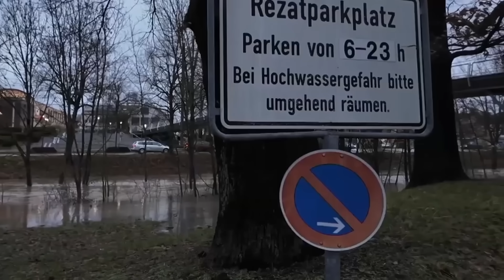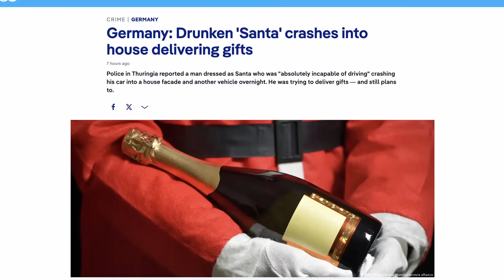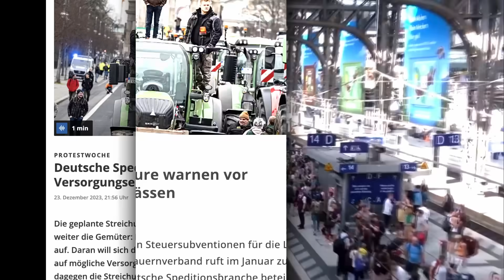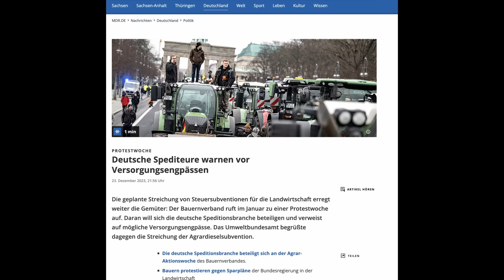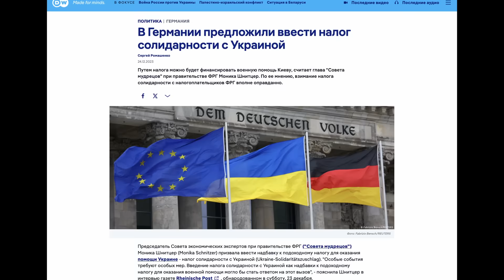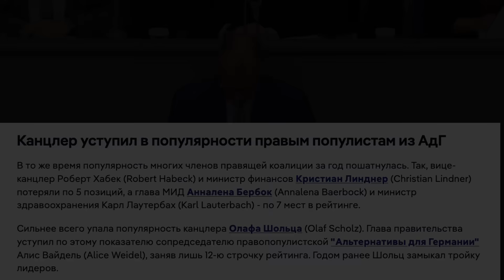Наводнение в Германии сегодня. Масштабные протесты. Рождество и новый налог. Новости Германии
Сегодня поговорим :
1. НАВОДНЕНИЕ В ГЕРМАНИИ. УДАР ПРИРОДЫ ПО ЕВРОПЕ. КЛИМАТИЧЕСКАЯ ВАКХАНАЛИЯ НА РОЖДЕСТВО
2. В БЕРЛИНЕ МАССОВО СПЕЛИ РОЖДЕСТВЕНСКИЕ ПЕСНИ. В БЕРЛИНЕ МАССОВО СПЕЛИ РОЖДЕСТВЕНСКИЕ ПЕСНИ
3. ГЕРМАНИЯ. НЕОЖИДАННОСТИ НА РОЖДЕСТВО. ПЬЯНЫЙ САНТА-КЛАУС  ПОПАЛ В ДТП
4. ГЕРМАНИЯ НЕ ДАСТ СЕБЯ ЗАПУГАТЬ! УГРОЗА ТЕРАКТОВ НЕ ОСТАНОВИТ ЖИЗНЬ ЕВРОПЫ
5. ВЕНГРИЯ НАСТУПАЕТ ГЕРМАНИИ НА ПЯТКИ. ВЕНГРИЯ ПОСТРОИЛА САМЫЙ ДЛИННЫЙ ПОДВЕСНОЙ МОСТ
6. МАСШТАБНЫЕ ПРОТЕСТЫ В ГЕРМАНИИ. НЕМЦЫ ДОЛЖНЫ БЫТЬ ГОТОВЫ К ПЕРЕБОЯМ В РАБОТЕ ОТРАСЛЕЙ
7. НОВЫЙ НАЛОГ В ГЕРМАНИИ. ОСОБЫЕ СОБЫТИЯ ТРЕБУЮТ ОСОБЫХ МЕР
8. ГЕРМАНИЯ ОПРЕДЕЛИЛА САМОГО ПОПУЛЯРНОГО ПОЛИТИКА. ПИСТОРИУС ВОЗГЛАВИЛ ДАННЫЙ РЕЙТИНГ